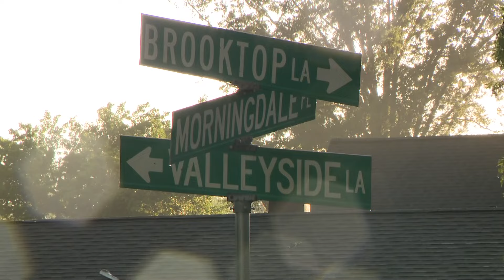Hail, wind damage, flooding reported around St. Louis area as severe storms move through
A wide variety of storm damage was reported after a line of powerful storms moved through the St. Louis area.